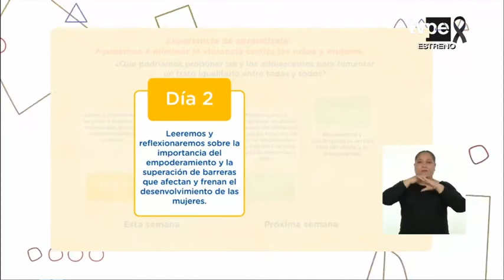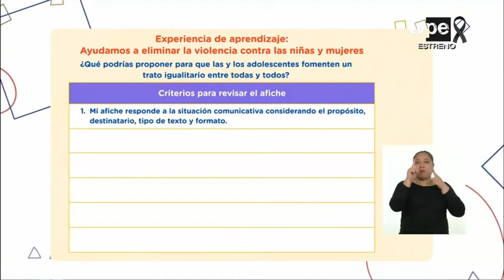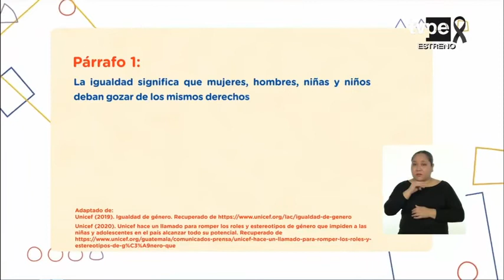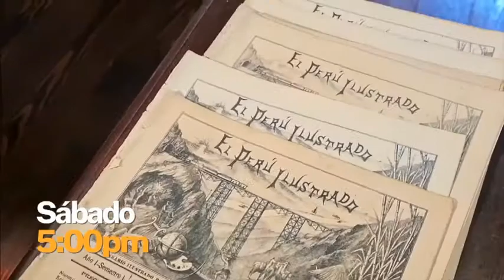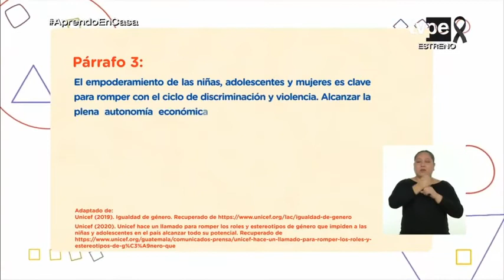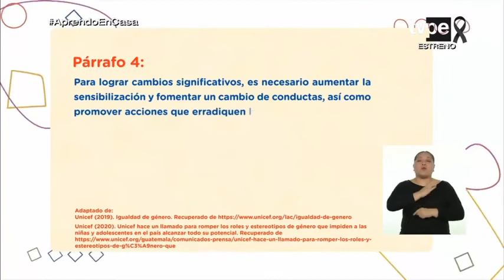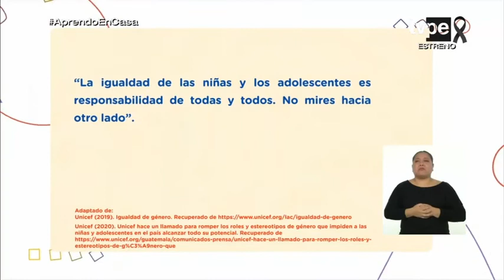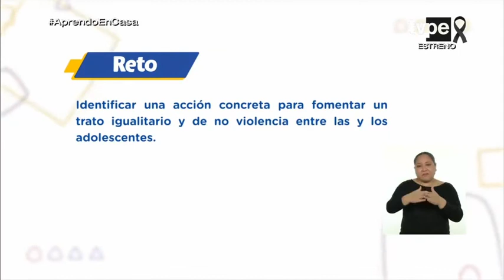Aprendo en casa 2do sec- 20 noviembre –COMUNICACIÓN - Los esterotipos y barreras hacia las mujeres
Sesion: Leemos y reflexionamos en torno a los esterotipos y barreras que afrontan las mujeres en la sociedad
Identifica una acción concreta para fomentar un trato igualitario y de no violencia entre las mujeres y los varones adolescentes. Luego,
responde a la siguiente pregunta: ¿Por qué es importante realizar esta acción?
Tu reto, al finalizar esta experiencia de aprendizaje, será elaborar y difundir
un afiche con una acción concreta para fomentar un trato igualitario entre las
mujeres y los varones adolescentes.
Luego de que Yanira comparta su reflexión sobre mujeres que superaron adversidades para alcanzar sus metas, observarán a estudiantes compartir la situación que identificaron sobre el trato desigual entre mujeres y varones adolescentes. Después de recordar algunos aspectos del programa anterior, leerán el texto “Superar barreras, romper estereotipos y empoderarnos”.
En ese sentido, en la prelectura inspeccionarán el título infiriendo el significado de los términos barrera, estereotipo y empoderamiento, y resaltando la importancia de este último.
Durante el proceso de lectura, identificarán la idea principal de cada párrafo respondiendo a las siguientes preguntas: ¿Sobre qué se habla en este párrafo? ¿Qué idea te deja este párrafo? También, analizarán el significado de términos o frases como estereotipo, empoderamiento, sensibilizar a las personas y fomentar un cambio de conductas. Luego, determinarán cómo estos términos o frases son claves para identificar la visión que tiene nuestra sociedad sobre la mujer. Con toda esta información, identificarán la intención comunicativa del autor.
Finalmente, leerán tres frases que promueven la igualdad de derechos entre los varones y las mujeres y, a continuación, escucharán una opinión sobre cada una de esas frases.